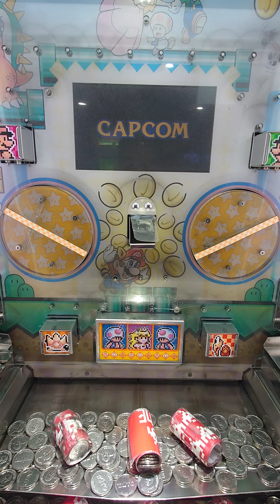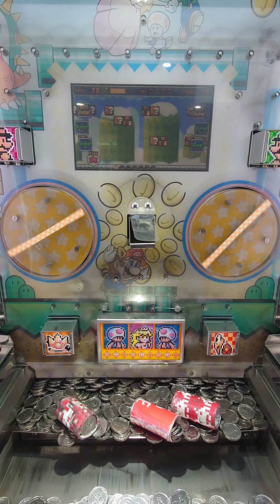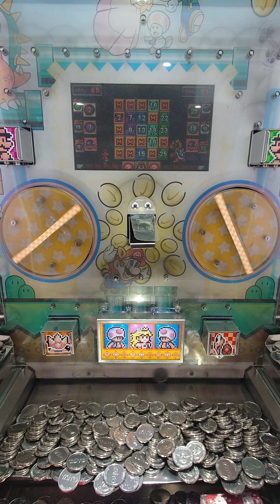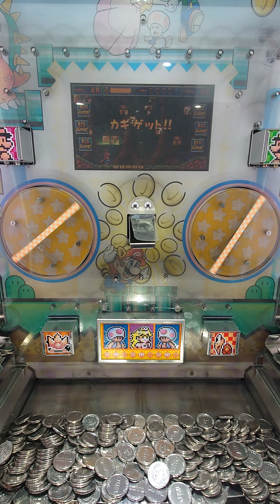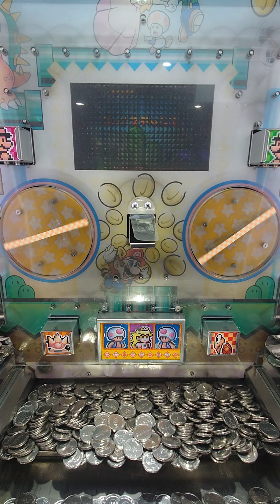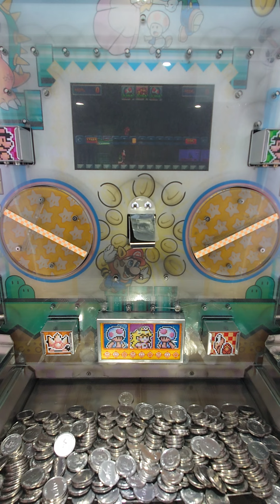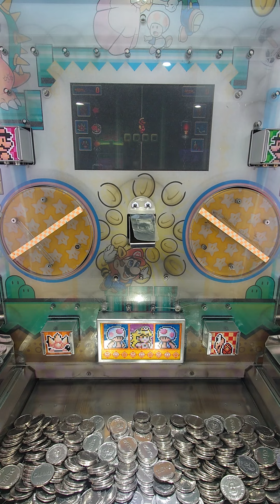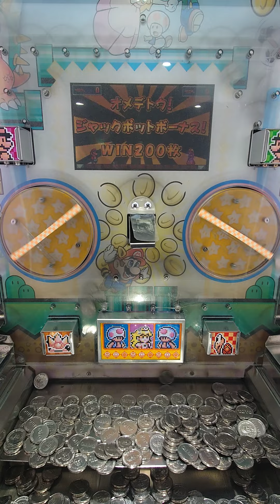スーパーマリオ不思議のジャンジャンランドプレイ